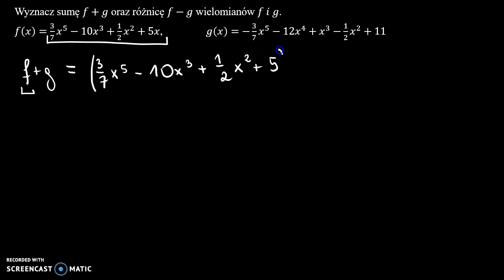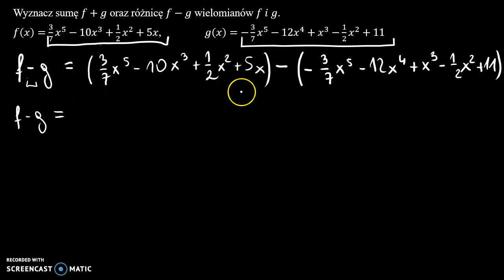Suma i różnica wielomianów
Wyznacz sumę 𝑓+𝑔 oraz różnicę 𝑓−𝑔 wielomianów 𝑓 𝑖 𝑔.

Film powstał jako pomoc do kart pracy, które znajdują się na stronie w zakładce: MATMA: WIELOMIANY: DODAWANIE I ODEJMOWANIE WIELOMIANÓW.